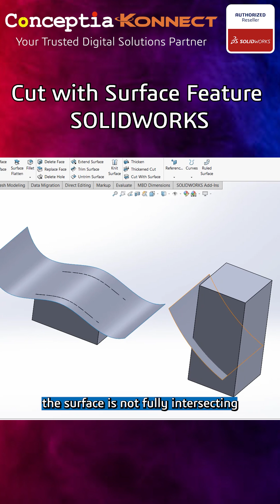Cut with Surface Feature in SOLIDWORKS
We have two bodies and two surface, and if we want to cut these bodies
using the surface tools.
Let's start by going to the surface tab. Click on the surface tab and then select the cut with surface feature.

Once you click on cut with surface, the parameters for this feature will open automatically. Now select the surface that you want to use to cut the body.
Specify the direction in which you want to cut and click okay to execute the feature. Next we have another surface and body. We will follow the
same procedure to cut this body with the new surface.

Here we faced an error. If you look closely, the surface is not fully intersecting with the body. To fix this, we need to modify the sketch.
I have extended the line so that the sketch now fully intersects with the body.
Let's go back  to the cut with Surface Tool and follow the same procedure.